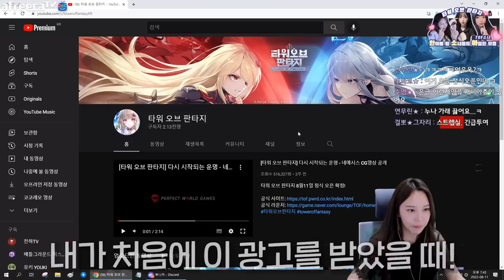커마 퀄리티 쩌는 요즘게임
인게임내에서 교환 사용가능

* BGM
Track : Beagle's Plan, Dance Time, 가즈아!!, 개억울, 꾸러기 표정, 나를 소개하지 2, 뉘예뉘예, 댕청댕청, 마 내가 다 했어